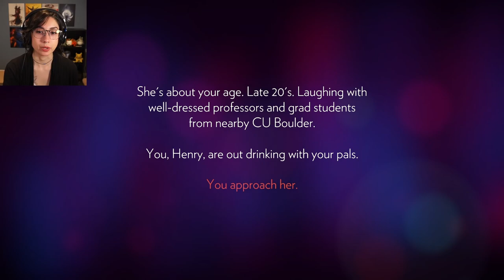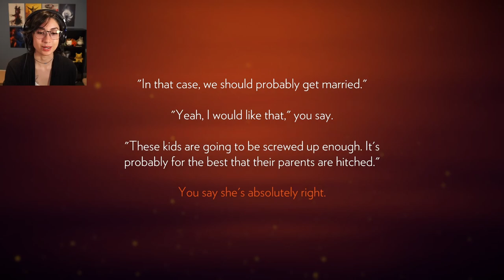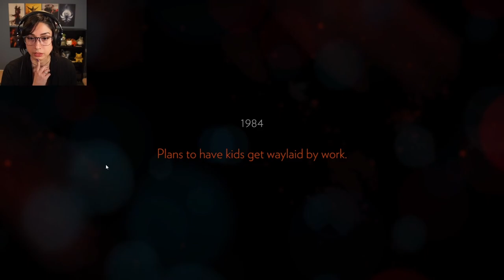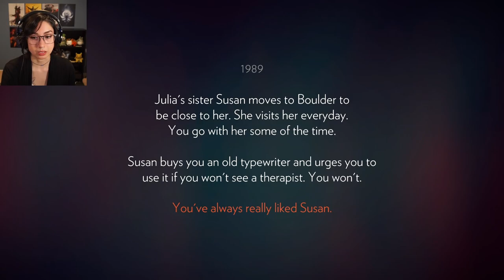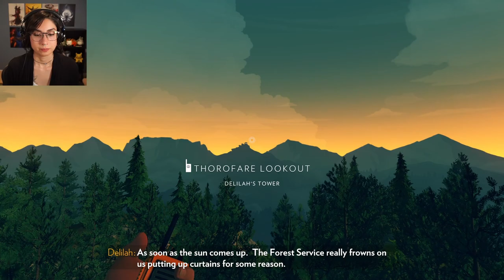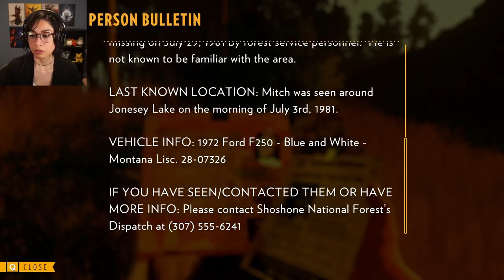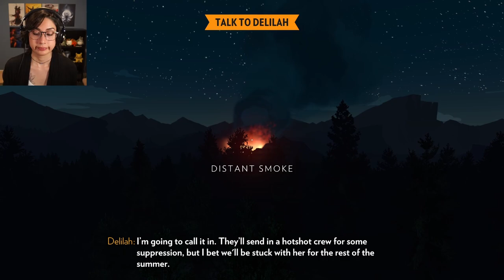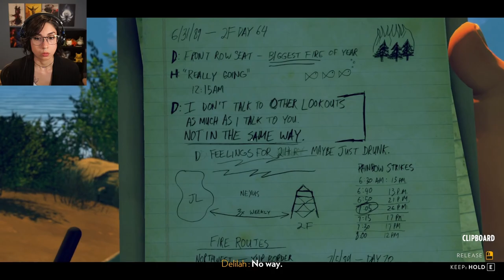It’s So Beautiful! | Firewatch - Part 1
Firewatch is a stunning, story-rich game set in the Wyoming wilderness. A devastating past encourages you to take a summer job as a fire watchmen. Your only lifeline is your supervisor who communicates with you through a walk-talkie. Everything is going well, until something strange happens. As you search for answers, a greater mystery begins to unravel...